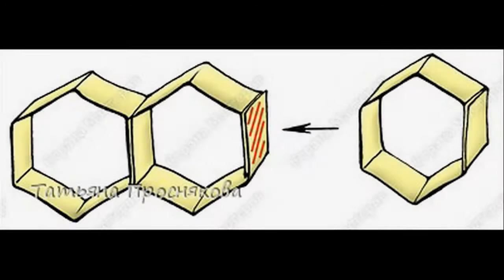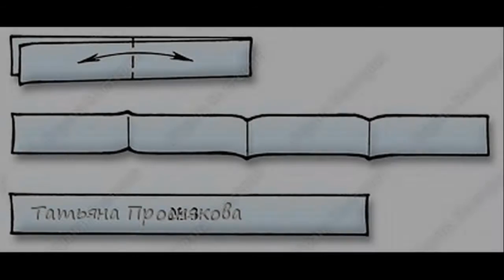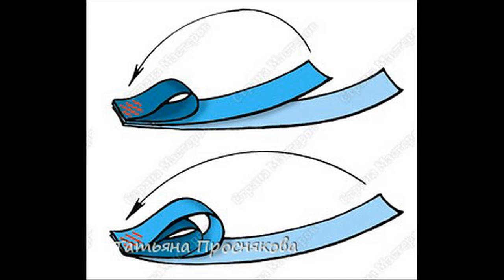Квиллинг. Пчелка на сотах. Мастер-класс.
В этом мастер-класс вы узнаете как сделать картину пчелки на сотах в технике квиллинг.